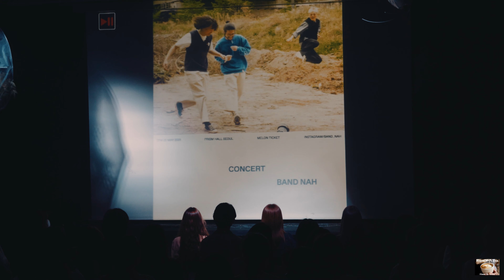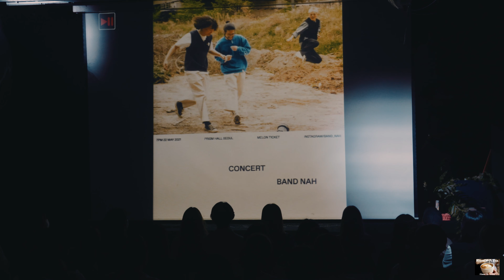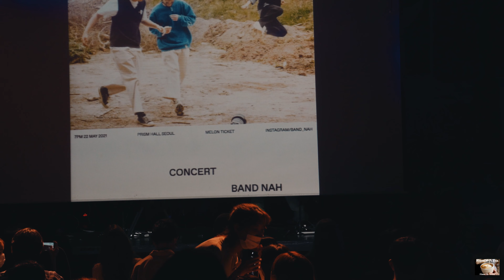[20210522] 나상현씨밴드(Band Nah) - Full Cam 1부 (생, 내내 등 7곡)@나상현씨밴드 단독 콘서트 1부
◎ 출처 표기 시 공유 가능, 재업로드 금지

나상현씨밴드 단독 콘서트 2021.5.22. / 프리즘홀(Prism Hall)
세션 : 하범석(기타), 조우재(건반)
0. 00:00 영상 시작
1. 02:46 생
2. 07:29 내내
3. 12:41 디-데이
4. 17:28 푸르른
5. 22:49 눈맞춤
6. 29:30 덩그러니
7. 35:22 끝의 시작